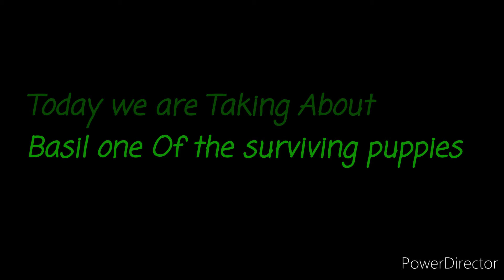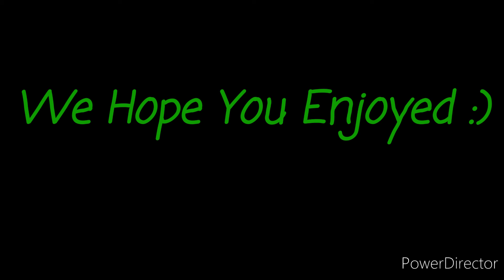What Happened To Basil?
She's doing Great She's grown up So Much Just look at the photos Comment 🌿 For Good Job Basil! She Survived!